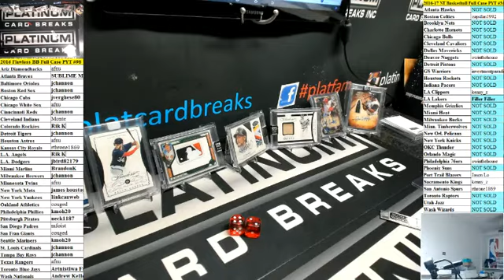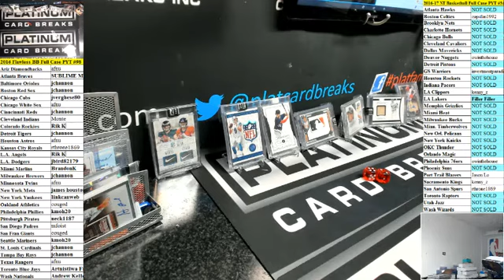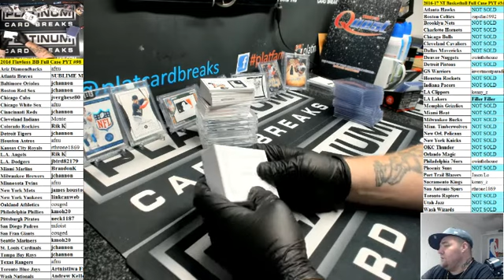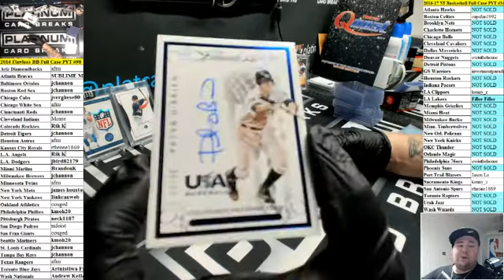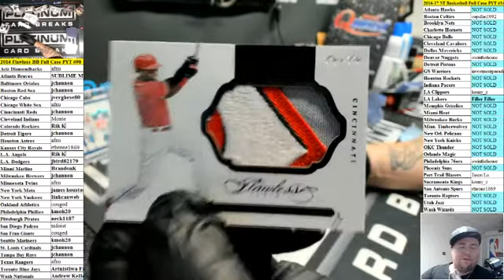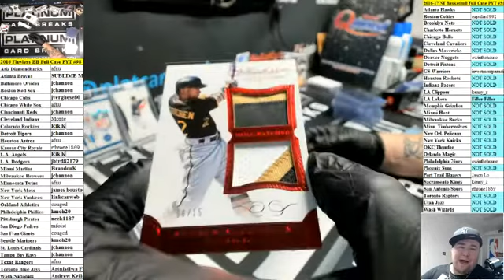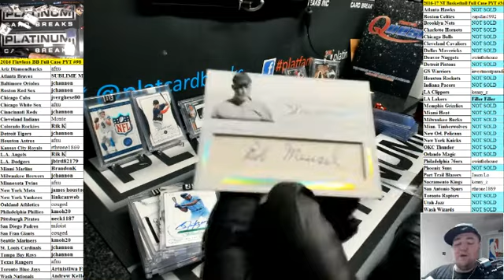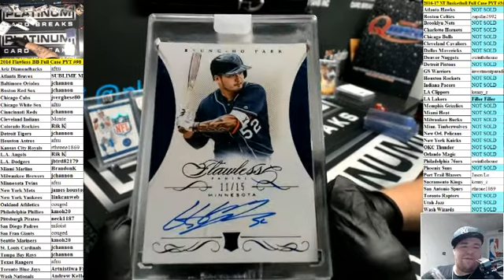2016 Flawless BB Full Case PYT #98